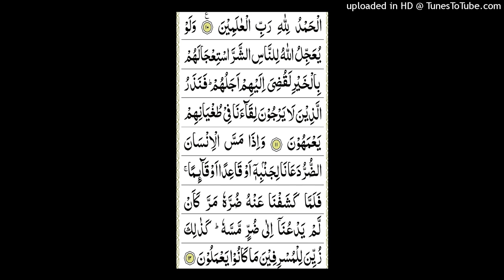Surah Al younas ayat no.11 to 12.Complet translation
Surah Al younas ayat no.11 to 12.word by word meaning.complet translation